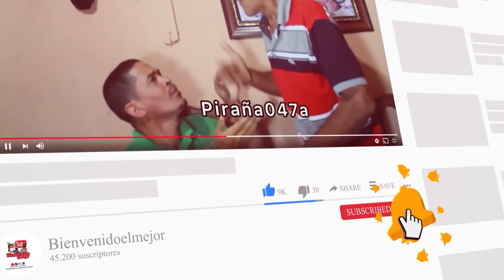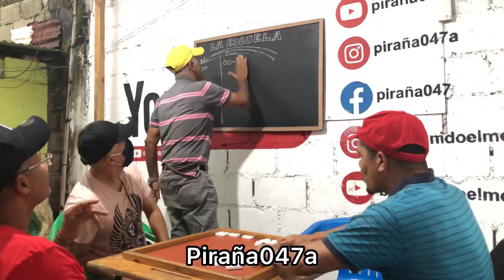YO NO BARAJO PREITO CON NADIE || a pesar de su edad todavía aguanta un problema 1 de 3